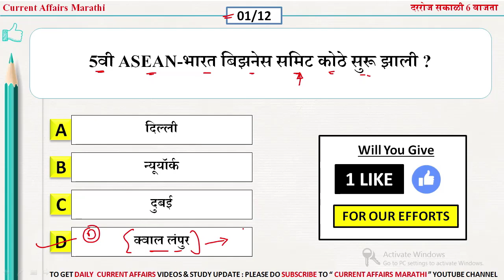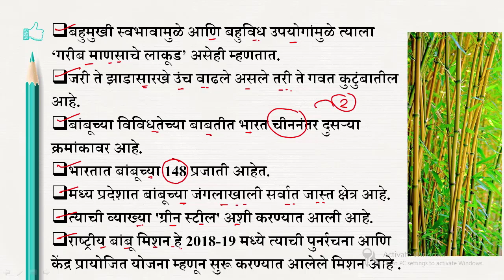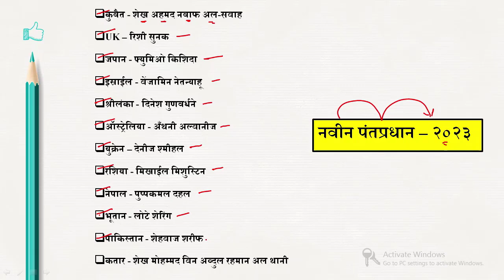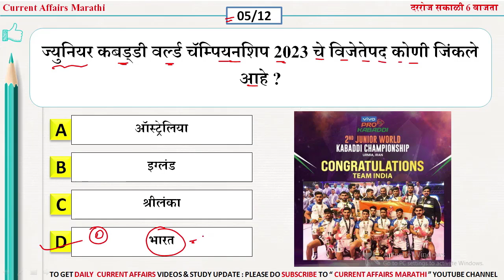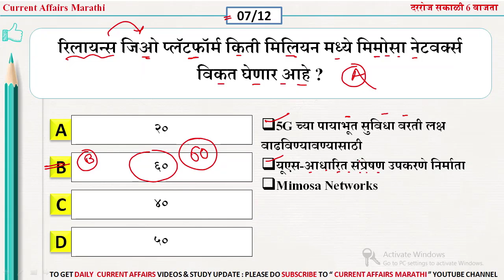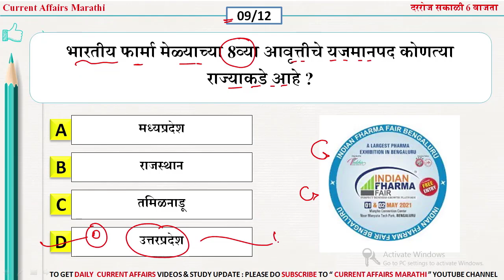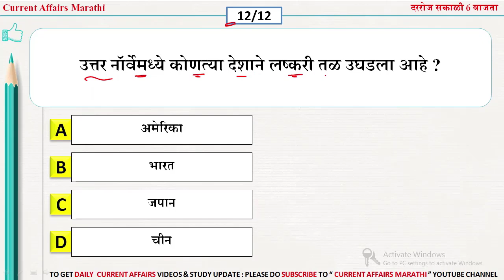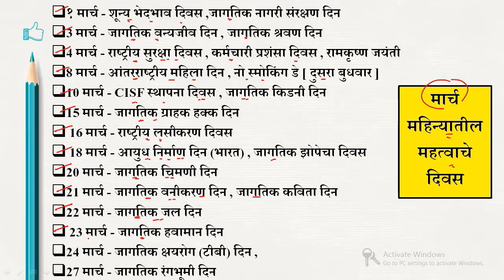13 March 2023 | current affairs marathi today | chalu ghadamodi 2023 | Current Affairs in Marathi